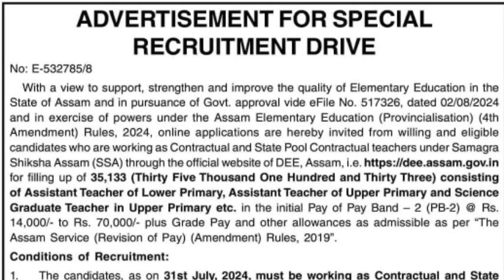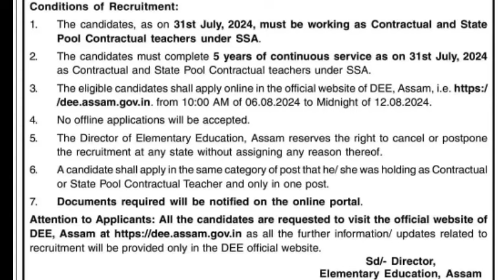🔴বৃহৎ সু-খবৰ ৩৫ হাজাৰ শিক্ষক-কৰ্মচাৰীলৈ/Assam Contractual Teachers Advertisement/Assam Gov Employee